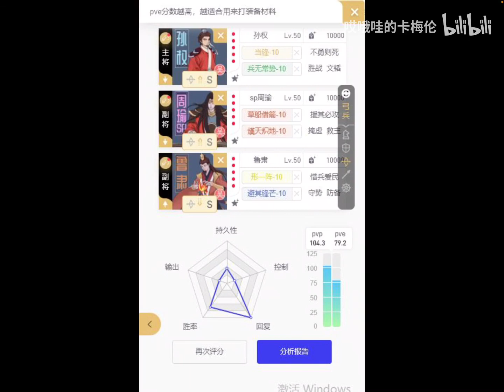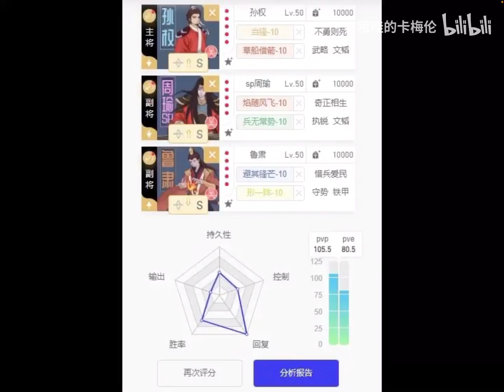【三国志战略版】孙权行一阵：一件争议很大的奢侈潮牌！